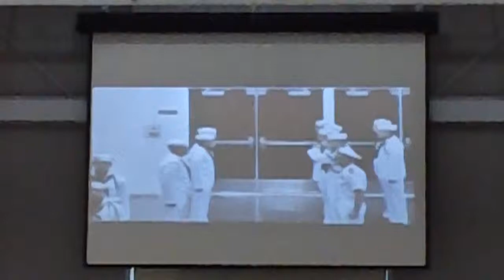MAH00005 2014-09-05 Great Lakes, IL